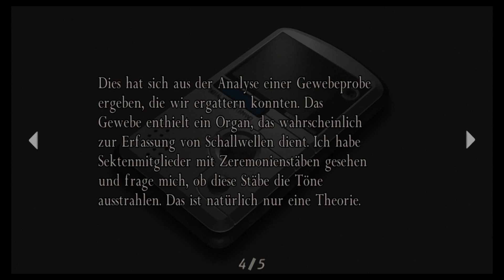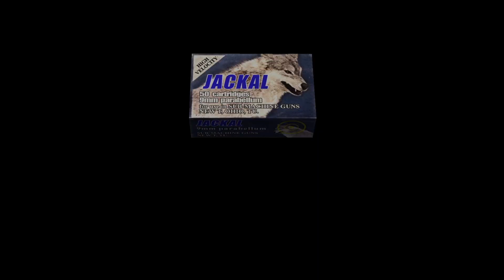Wo ist Luis? #51 Ada - Resident Evil 4 [blind] Gameplay Let's Play deutsch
Kommentiertes Gameplay zu „Resident Evil 4“.

In Resident Evil 4 wird Spezialagent Leon S. Kennedy auf eine heikle Mission geschickt: Er soll die entführte Tochter des US-Präsidenten befreien. Als er in einem abgelegenen europäischen Dorf ankommt, muss er sich neuen Bedrohungen stellen, die mit den traditionell schwerfälligen Zombiegegnern der ersten Teile wenig gemein haben. Leon muss nie gekannte entsetzliche Kreaturen bekämpfen, die von Las-Plagas-Parasiten befallen sind, und er wird mit aggressiven Gegnertypen konfrontiert, darunter fremdgesteuerte Dorfbewohner, die sich Los Illuminados verschworen haben – der mysteriösen Sekte, die hinter der Entführung steckt.

Entwickler:               Capcom
Publisher:                 Capcom
Veröffentlichung:    28. Februar 2014